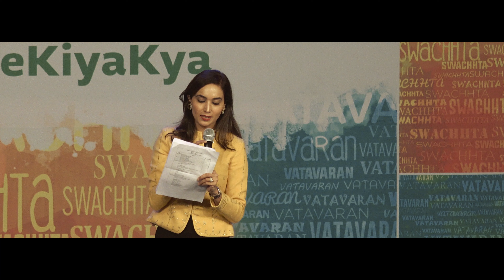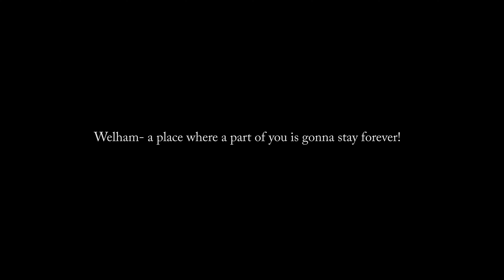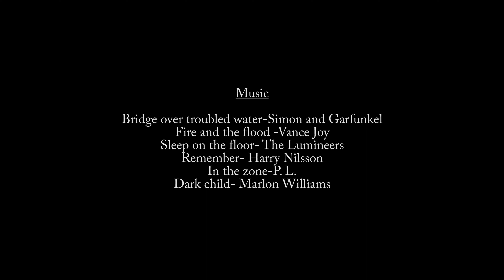Welham Newz - Founders 2018